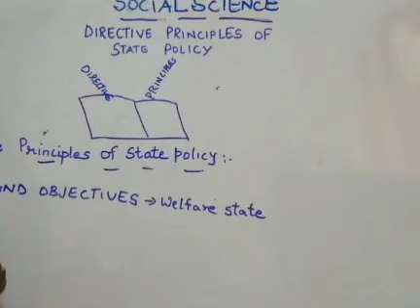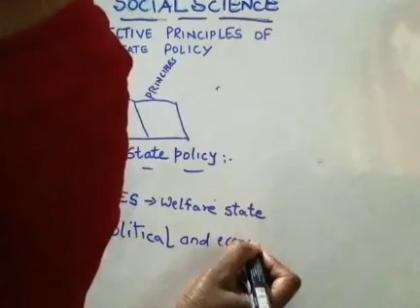Grade 8 CBSE Social-Directive Principles of State policy